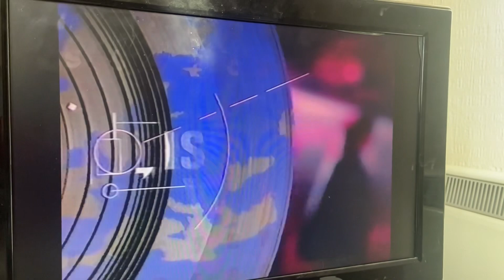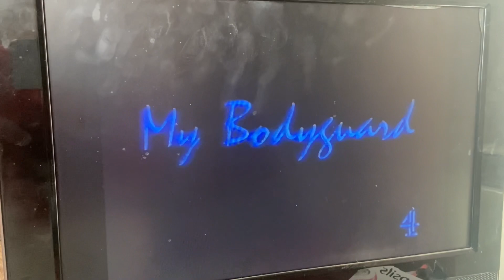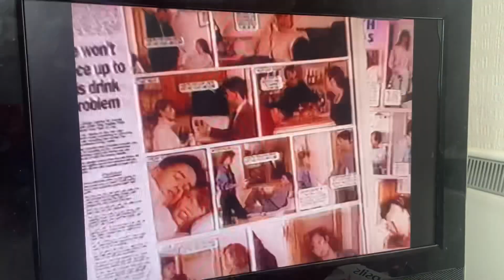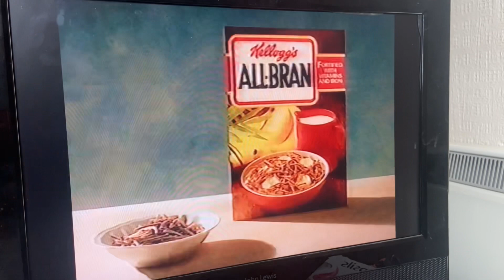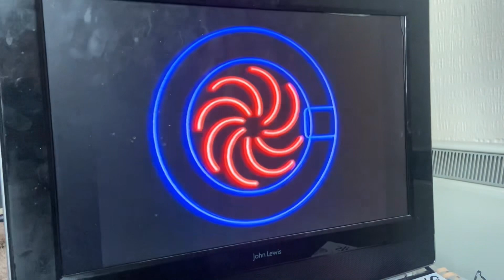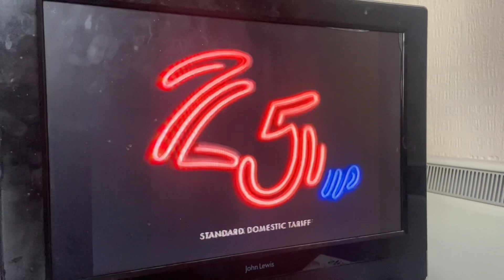C4 continuity and megabrill ads from “My Bodyguard”-1. 1993 💚💚💚💚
Uploaded purely for nostalgia purposes

Every blessing to you all-Mummy Giraffe 💜💜💜💜